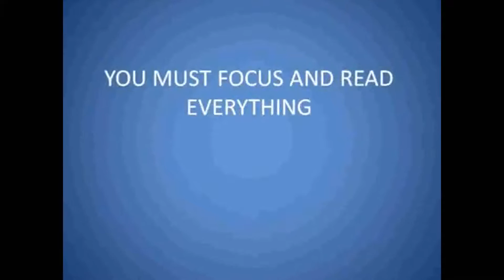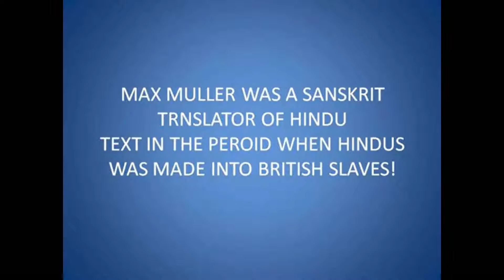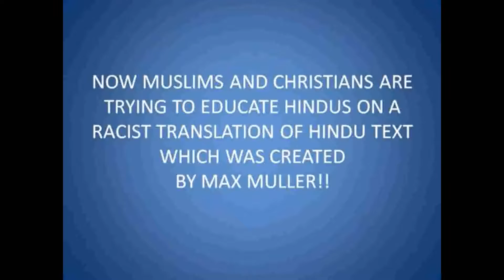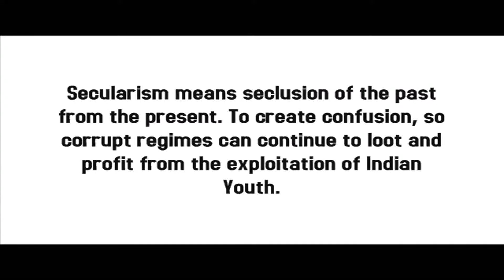Who was Lord Macaulay and What damage he has done to INDIA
Awakening of INDIANS via Social Media, which is the ONLY counter to Main-Stream Media in India, which is spreading LIES and Propaganda from last 60 Years..

Jai Hind
Vande Mataram